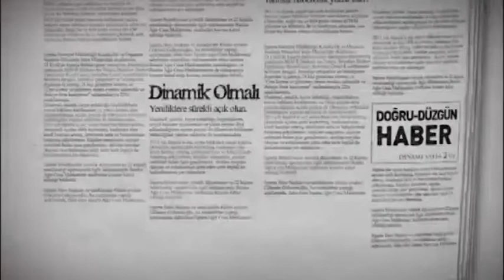Olta Balıkçıları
Ispartalı olta balıkçıları yine av peşinde